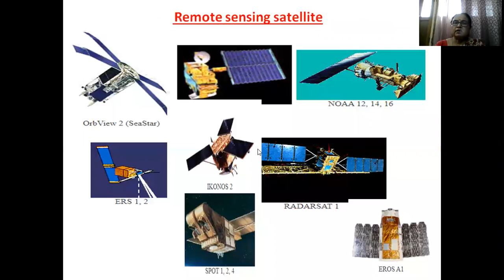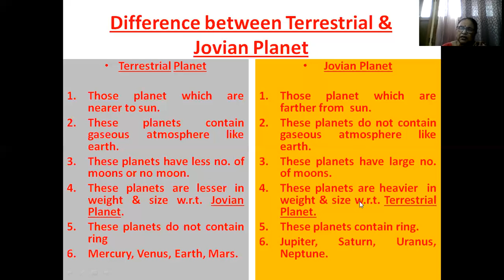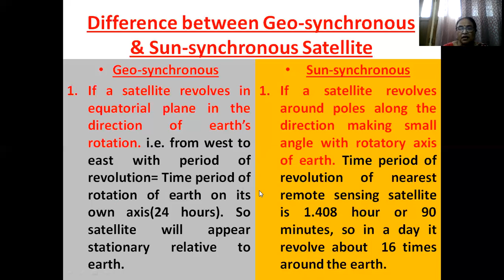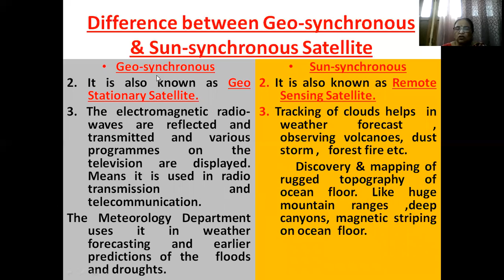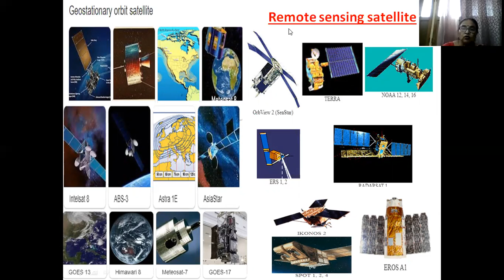Different Types Of Planet & Artificial Satellite Near The Earth For Class IX,VIII